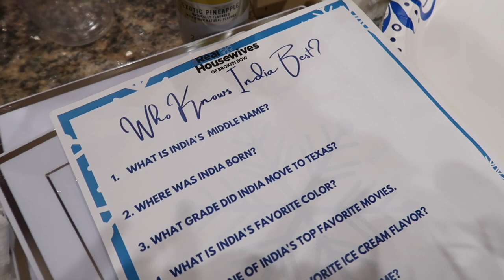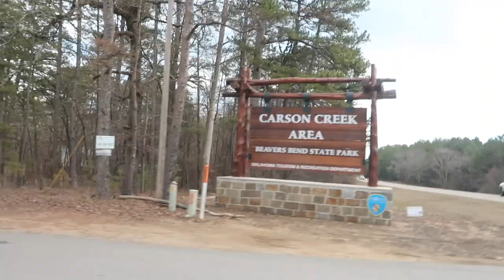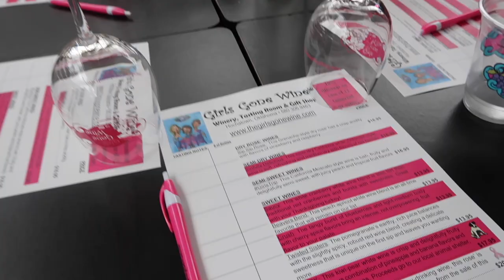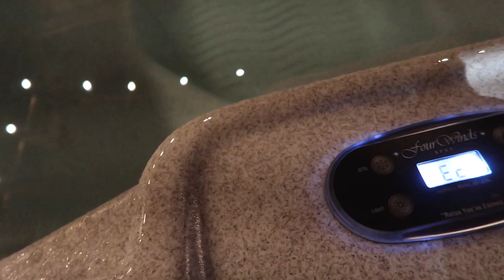BROKEN BOW, OKLAHOMA GIRLS CABIN TRIP: wine tasting, axe throwing, birthday fun, s'mores & games!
I had a Real Housewives Salt Lake City inspired cabin birthday trip to Broken Bow, Oklahoma! I invited my girls and we drove from Dallas, Texas to Broken Bow which took about 3.5 hours in the dark! None of the girls really knew each other and it was the best birthday trip and the first one I ever put together! I got an Air BnB, decorations from amazon & Etsy, and planned a chill getaway for us! Comment your thoughts!

featuring: Hannah! @imhimphilwill

✧ AMAZON STORE

Subs: 3,491